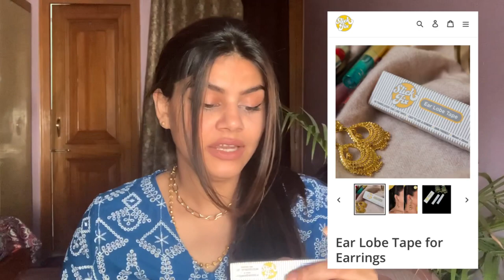Fashion Dressing Tape by slickfix — Review || Q&A || Fashion Hacks with tapes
Hello guys
This video is all about these fashion Dressing tape, their review and hacks.

Hope your like this video.

 🔅 Fashion Dressing Tape
 🔅 Dot Accessories Tape

xoxo
Lavi Yadav

Please follow me on .

Everything on this channel is created by the owner of channel Lavi Yadav, using any content without my permission is not granted.

🔴🔴 Before using any skin care product do a patch test.  All products have different results on different person skin.. same as this one ☝️... I can’t guarantee the results.
 I share my views according to, the result what I get by using these products.